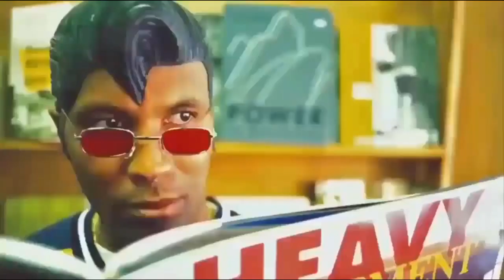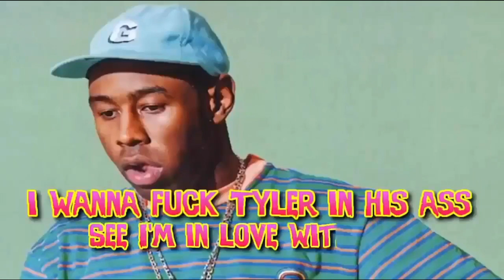Who’s Your Favorite Rapper??? Comment Down Below👇🏾👇🏾👇🏾